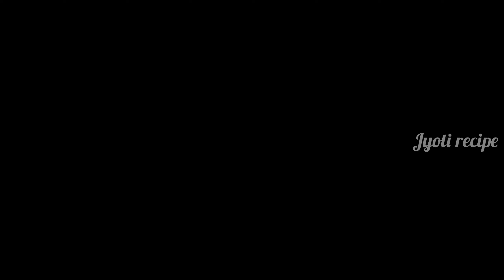आलू मटर की सब्जी बनाने का नया और अनोखा तरीका!Aloo Matar Ki Sabji || aalu matar ki recipe..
Hello Friends 👋

आज मैं बहुत ही टेस्टी आलू मटर की सब्जी रेसिपी शेयर कर रही हूं। यह आलू मटर की सब्जी बहुत ही स्वादिष्ट बनती है इसे बनाने का तरीका बहुत ही अलग है और इतनी स्वादिष्ट बनती है कि इसे आप बार-बार बनना चाहेंगे अगर आपको पसंद आए की तो प्लीज मेरी वीडियो को लाइक जरुर कर दीजिएगा।

Thankyou 🙏🥰